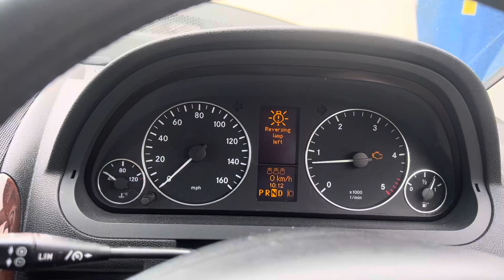Разборка Mercedes - A W169 2004-2012, 2 (VIN: WDD1690072J303507) MF56OEB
Основные характеристики:
Год выпуска: 2006
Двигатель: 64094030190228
Объём двигателя: 2
Тип двигателя: Дизель
Коробка передач: КПП вариатор
Кузов: Хэтчбэк 5 дв.
Смотри каталог запчастей Mercedes - A W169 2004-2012 на :
⏰ Режим работы колл-центра:
08:00 – 20:00 – ежедневно